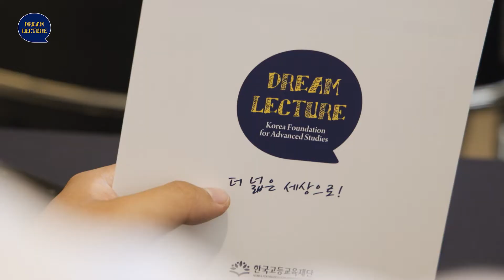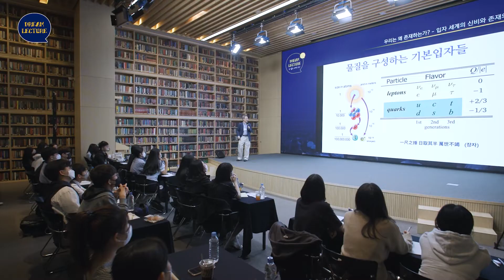제59회 드림렉쳐: 더 넓은 세상으로!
지난 5월 14일, 제59회 [드림렉쳐: 더 넓은 세상으로!]가 개최되었습니다. 경남, 대전, 충남, 강원에서 약 120명의 학생들을 초청하여 진행된 이번 드림렉쳐 초청특강은 인문학부터 자연과학, 사회과학, 공학까지 다양한 주제의 강연들을 통해 더욱 알찬 시간으로 거듭났던 것 같습니다. 청소년들을 위한 한국고등교육재단만의 드림렉쳐 초청특강, 스케치 영상에서 그 현장을 확인해보세요!

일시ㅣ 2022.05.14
장소ㅣ한국고등교육재단 컨퍼런스홀
프로그램
1교시ㅣ그리스 로마 신화에서 배우는 삶의 지혜 – 김헌 서울대 인문학연구원 교수
2교시ㅣ신뢰 가능한 인공지능에 대하여 – 이강욱 University of Wisconsin-Madison 조교수
3교시ㅣ우리는 왜 존재하는가? - 입자 세계의 신비와 존재의 이유 – 권영준 연세대 물리학과 교수
4교시ㅣ열등감과 범죄심리: 더 나은 나를 위하여 – 박지선 숙명여대 사회심리학과 교수